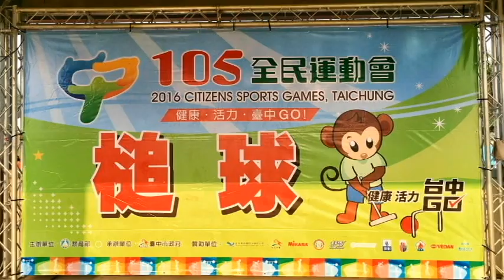台中市全民運動會槌球競賽-LongFun榮豐薩克斯風Stone演奏胭脂馬拄到關老爺-20161105於台中朝馬足球場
攝影：簡惠錦、陳石崇